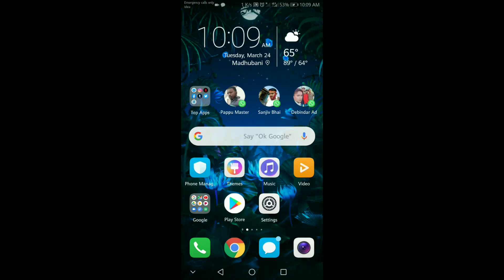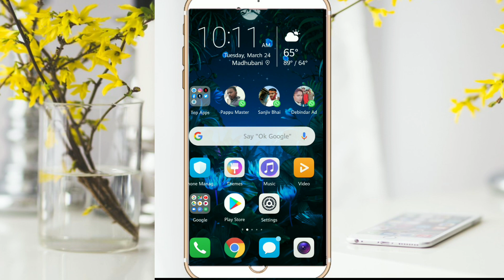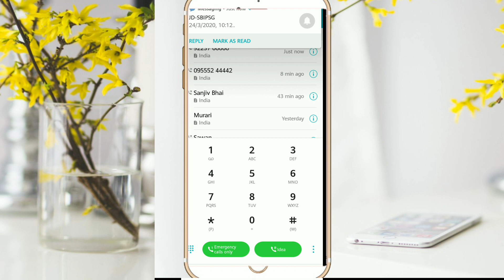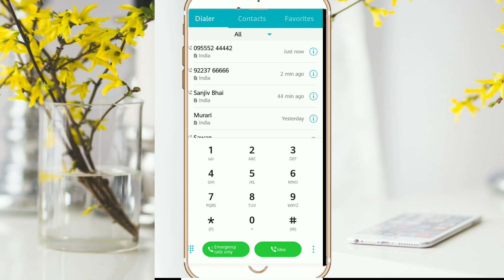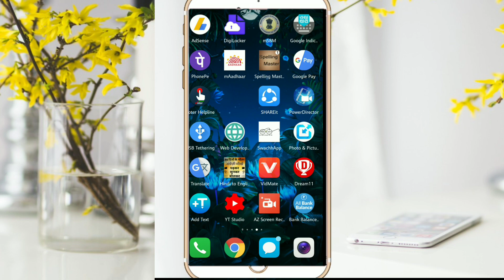Don't work miss call facility my account | Dont work miss call facility in bank account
Don't work miss call facility my account | Bank me Mobile number register hone ke bad bhi

Hello dosto aaj ke is video me ham bat karne bale hai ki kafi logo ko ye problem aata hai ki uska mobile number bank se link hote huye bhi miss call service ka labh nahi utha pata hai